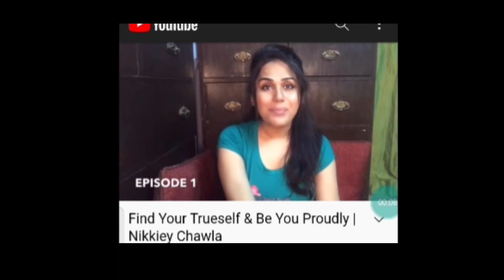transgender kon hote hai । bollywood के कई stars ने करवाया sex चेंज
अब लड़के बनेंगे मां और लड़की बनेगी बाप?? transgender kon hote hai टेक्नोलॉजी 🤯
क्या कर सकती हैं लड़किया ??
अब लड़किया बन सकती हैं बाप और ak लड़का बन सकता है मां यह हैं aj ka nya tecnology
भगवान ने किसी को male और किसी को फीमेल बनाया
लेकिन किसी किसी को यह पसंद नही होता है।
तब काम आता है आज का 🆕 tectology जो लड़की को लड़का और लड़का को लड़की बना सकती हैं।।
इसे कहते हैं जेंडर चेंज करवाना । और जो लोग जेंडर चेंज करवाते हैं उसे ट्रांसजेंडर कहते हैं।
India me iska ज्यादा चलन nhi है लेकिन Usa जैसे deployed country 1.4 Million से ज्यादा लोग ट्रांसजेंडर है।
और आज हम इसी तरह के कुछ ट्रांसजेंडर के बारे में बताए और दिखाए।
1 पहला है Usa ki Jaimie Wilson
2 Boby Darling ke बारे में
3 Gori Arora ke बारे में
4 sinata sangha के बारे में
5 Nikki chawla के बारे में
6th हम बात करेंगे नेपाल के रहने वाले नवीन वाहिबा उर्प अंजली लामा के बारे में।।
 आज के टाइम में जेंडर चेंज करवाना आसान हो गया है।
लेकिन कोई भी शोक से अपना जेंडर चेंज नही करवाना चाहते लेकिन मजबूरी में करवाते और  वह  क्यों करवाते ही है आप जानेंगे पूरा वीडियो देखने के बाद।

और यदि आप लोग मुझे सुनना चाहते हो खबरी में तो चैनल में जाके
Rajdeep Reviews search kriyega

CDS जनरल रावत पर बनाए वीडियो को देखने के लिए लिंक पर click kare

Rajdeep Reviews
A2 Motivation
Fact Dose
ab ladkiyan banenge man aur ladke banenge aap youtube
kya koi ladki baap ban sakti hai